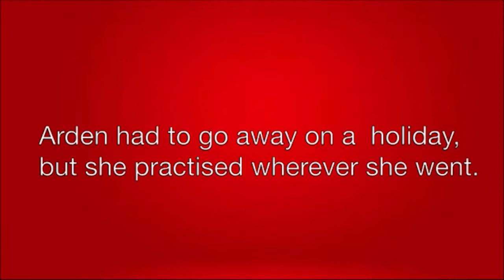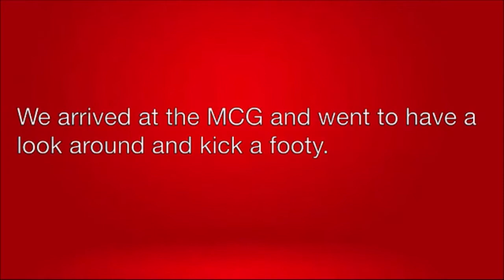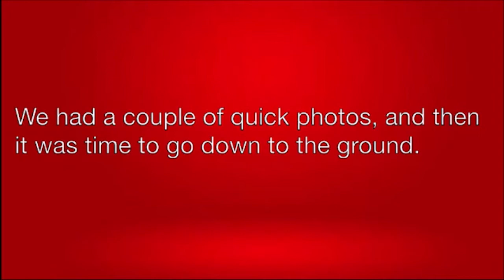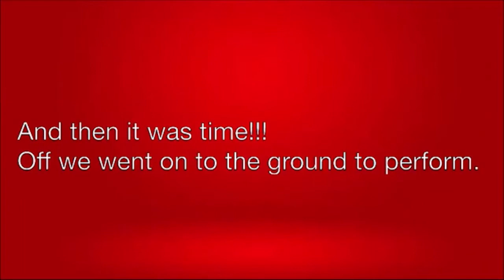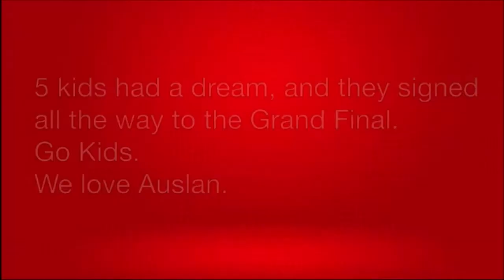St Albans East Primary Deaf Facility - Signing All the Way to the Grand Final